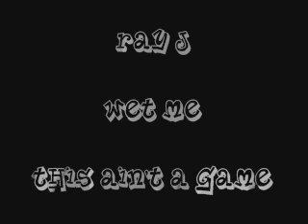Ray J wet me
a song from off of Ray J's This ain't a game!